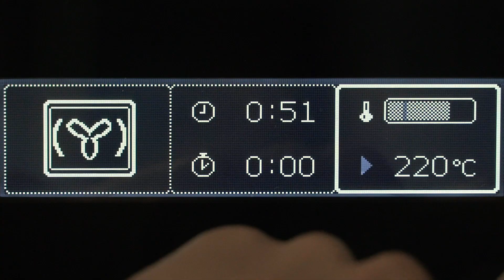Muffin de carapau e grelos | Receitas com enlatados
Receitas com enlatados. Um muffin de carapau e grelos.

Chef Fábio Bernardino